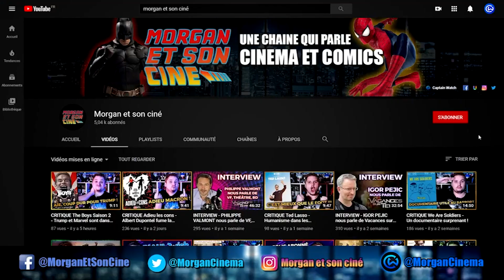CRITIQUE TED LASSO (Saison 2) - Meilleure série autour du foot ? [Apple TV+]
Salut à toi cinéphile de l'extrême et bienvenue pour cette nouvelle critique à l'arrache où je vais te parler de la saison 2 de la série "Ted Lasso". Une série sur le foot et ses coulisses en exclusivité sur Apple TV+ !

Synopsis : Ted Lasso, entraîneur de football américain, débarque à Londres pour coacher une équipe de football... pas américain. Face à une équipe et une ville dubitatives, arrivera-t-il à leur faire adopter la méthode Ted Lasso ?

Une série avec Jason Sudeikis (Ted Lasso), Hannah Waddingham (Rebecca Welton), Juno Temple (Keeley Jones), Jeremy Swift (Leslie Higgins), Phil Dunster (Jamie Tartt), Brett Goldstein (Roy Kent), Brendan Hunt (Coach Beard), Nick Mohammed (Nathan Shelley)